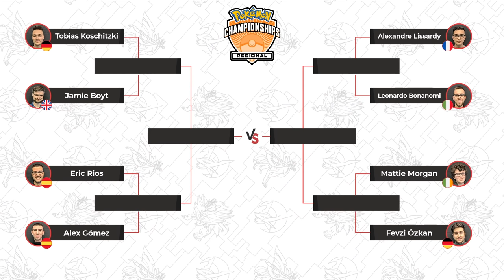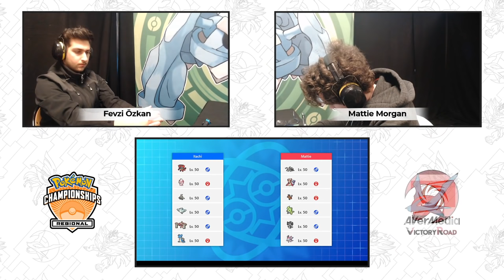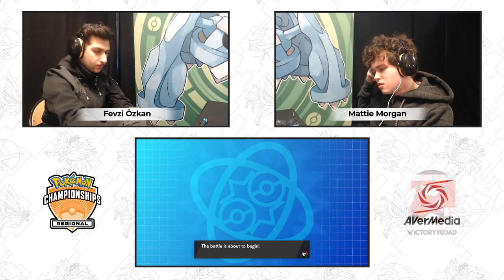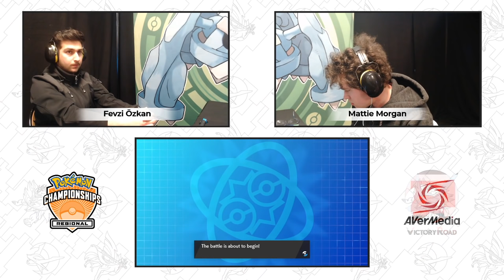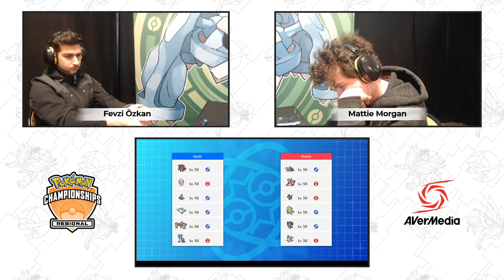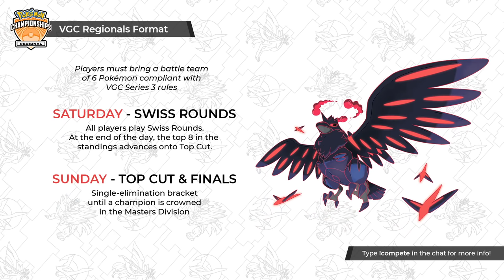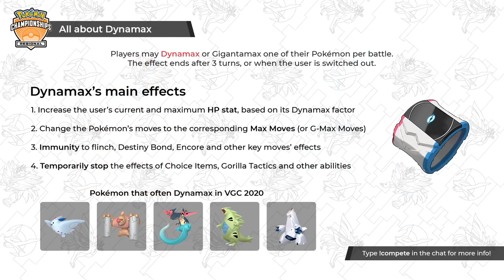2020 Pokémon Malmö Regionals - Top 8 - Fevzi Ôzkan [DE] vs Mattie Morgan [IE]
Watch Fevzi Ôzkan (Germany) battle Mattie Morgan (Ireland) during the finals of the 2020 Malmö Regional Championships, hosted by TournamentCenter and presented by Victory Road on March 7-8, 2020!

- Team Preview: 2:23
- Game 1: 6:00
- Game 2: 30:44
- Winner's Interview: 50:05